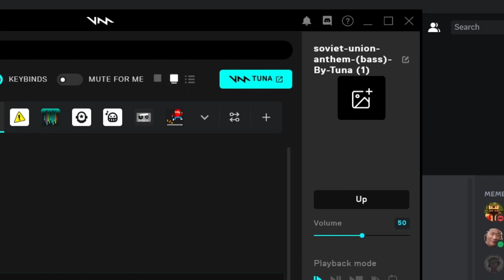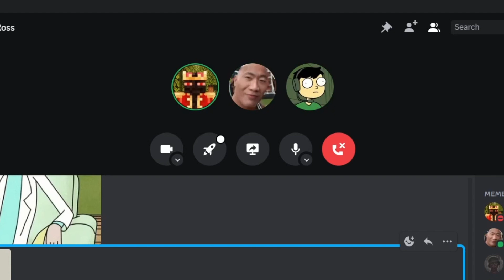music CHAOS!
GREATPOOP8 IS IN THIS VID HE IS THE MIDDLE ONE